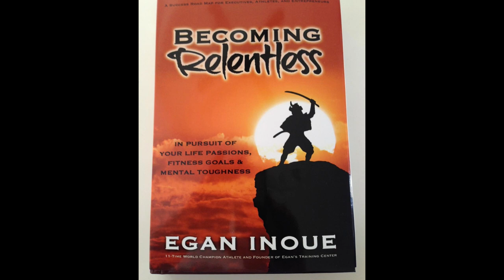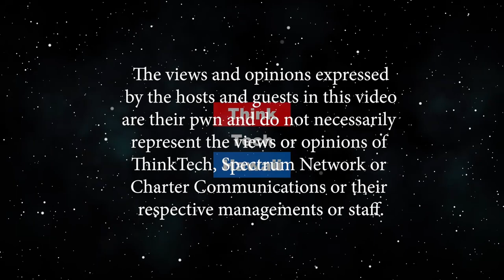3-Sport World Champion Egan Inoue (Beyond The Lines)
Beyond World Championships.  We talk with Egan about his mindset in winning world championships in racquetball, jiu jitsu, and mixed martial arts, and his extremely popular Egan‘s Bootcamp.  The host for this episode is Rusty Komori.  The guest for this episode is Egan Inoue.